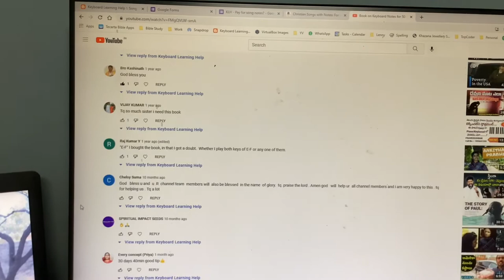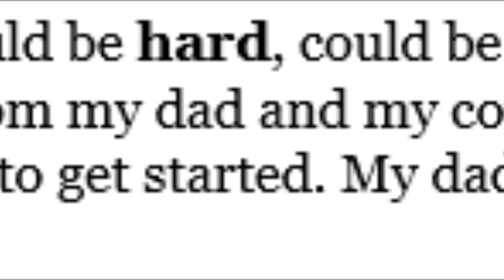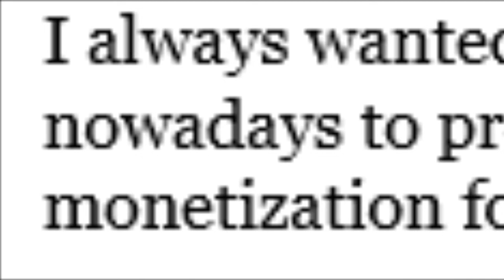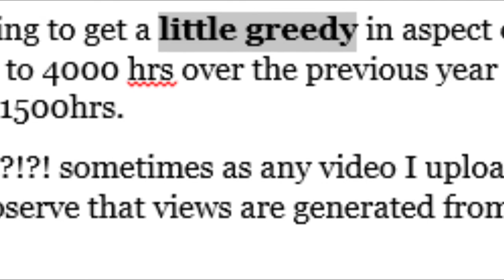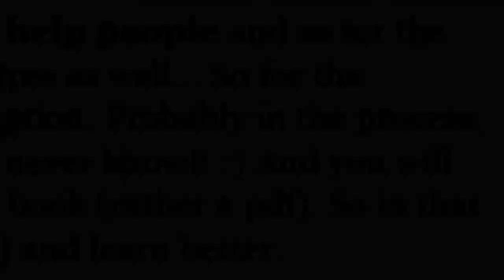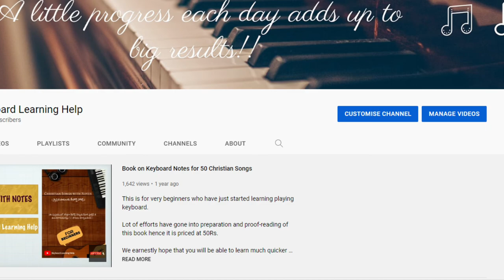What Next for this Channel.. ?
What next ?!

Transcript:
Learning a musical instrument could be hard, could be even frustrating sometimes. I got the guidance from my dad and my cousin, which I wanted to pass it along to few others on their way to get started. My dad used to write notes and share with me.

For the book that was published I spent 7-10 days with close to 10-12 hours of efforts and gave it away at 50 Rs. I wanted to place a price so anyone, do not take my efforts for granted. Because we value the purchase we made right?

However some were gracious enough to buy for a higher price. Some choose to pay for their friend/relative and pay me the money, on behalf of another person. Few purchased from US and didn’t have the provision to pay in rupees however asked their relatives to pay, even after when I have given it for free. Not a big amount – however shows their integrity.

I always wanted to keep the videos short without much fuss unlike the trend nowadays to prolong the videos so it would yield more duration and hence monetization for the same.

With over 2,682 subscribers now – I was starting to get a little greedy in aspect of monetization myself. Public watch hours close to 4000 hrs over the previous year is required however the duration I see is around 1500hrs.

I am not sure if the subscribers are real people?!?! sometimes as any video I upload would yield close to 70-80 views.
With the close knit group who purchased book, I had a survey to see if I can ask for a meagre amount in the range of 20-50 per song. It seemed genuine because it involved effort and also it would factor in accountability on the part of myself to the ones requesting. Survey had it my way, indicating that it is okay and more than 65% felt the same. I wasn’t sure what to do, after that.

I have remembered that I started with the intent to help people and so for the same, I have now decided that to give these away for free as well... So for the following songs, you will find song notes in the description. Probably in the process, yield more views and in turn monetization... You will never know!! ;) And you will see, these descriptions wouldn’t be aligned like in the book (rather a pdf). So in that regard, you can still purchase the book (or send a gift) and learn better.

I tried to provide at least one song in all of the scales, so you will have songs in C(means C Major) ,D,E,F,G,A,B and Cm,Dm,Em,Fm,Gm,Am and F#m. I haven’t included all sharp ones thinking that might get you confused.

Thanks for all your support so far and for great acquaintances.